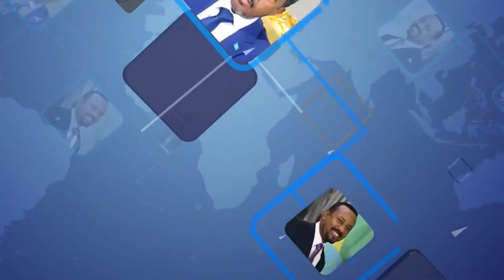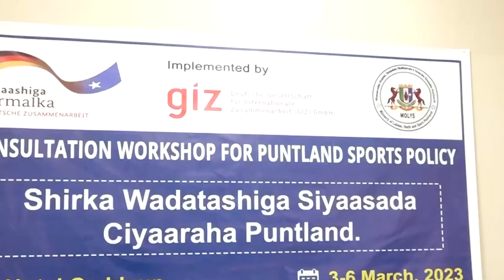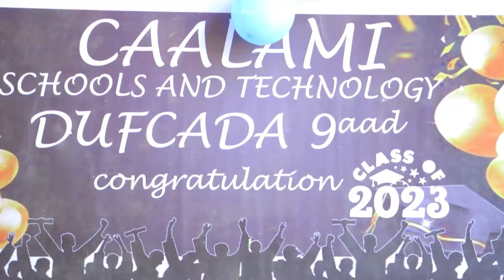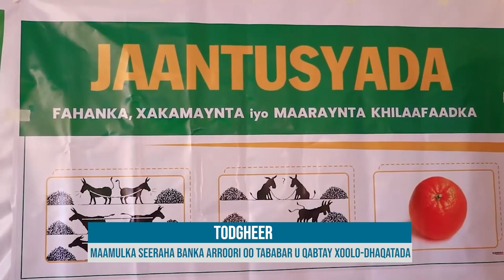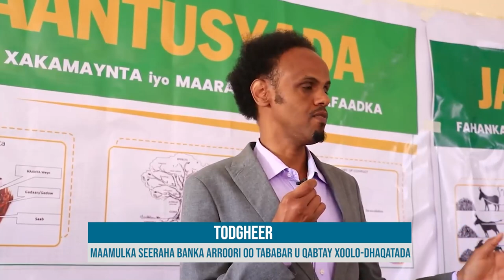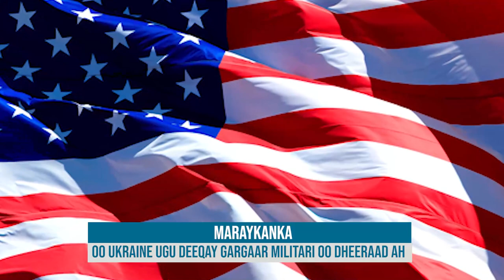WARKA HABEENIMO SHAKAAL TV 04-03-2023